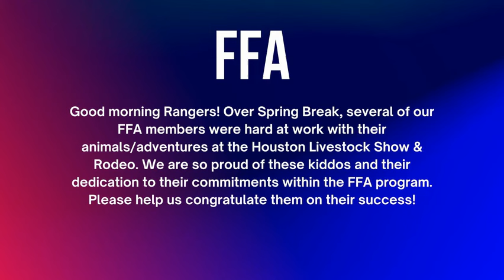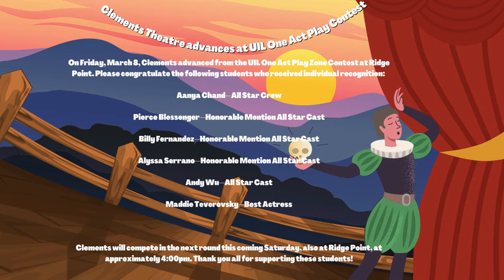CTV 03 19 2024